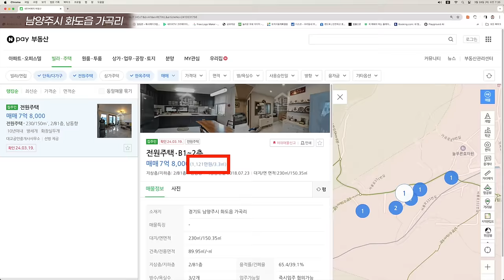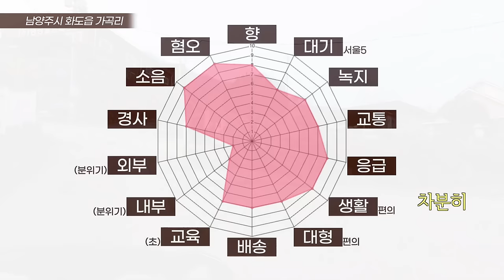'전원주택, 이러니까 욕먹지' 가보진 마세요, 영상만 보세요 (마을답사 146)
주소: 남양주시 화도읍 가곡리 (신마석신도브래뉴아파트)